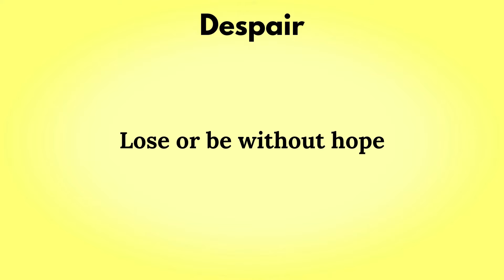Despair | Despair Meaning | Pronunciation of Despair | Despair – English Word of the Day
Hello Friends,

This video will answer queries such as;
1) What is Despair meaning?
2) What is Despair definition?
3) What are the Despair examples?
4) What is the Despair synonym?
5) What is Despair pronunciation?
6) What is the meaning of Despair?
7) What is the definition of Despair?
8) What are the examples of Despair?
9) What is the synonym of Despair?
10) What is the pronunciation of Despair?
11) What is the spelling of Despair?
12) How to spell Despair?

Meaning:
1) The complete loss or absence of hope.
2) Lose or be without hope.

Synonyms :
1) Hopelessness
2) Desperation
3) Distress
4) Melancholy
5) Lose hope
6) Be demoralized
7) Despond
8) Disheartened

Example :
1) Losing all his belongings in the fire left him in despair.
2) The young boy was overcome by despair at being unable to find his pet.
3) His friends talked to him to try and reduce the despair that was growing in him.
4) The community felt a sense of anger and despair towards the gunman who killed innocent schoolchildren.
5) She started visiting a therapist to help her handle her despair.

Dipak varsani
Ielts

00:00 Intro
00:09 Meaning of Despair
00:17 Synonyms of Despair
00:31 Examples of Despair
00:59 Pronunciation of Despair